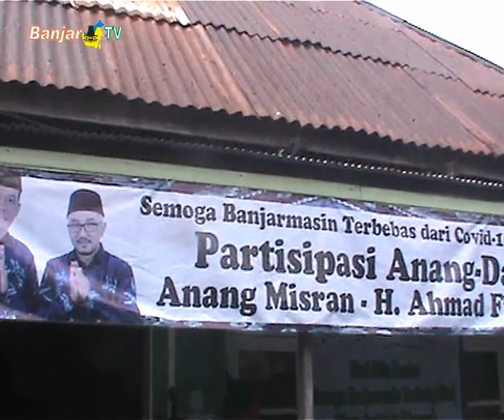AHMAD FIRDAUS KEMBALI SEMPROT RUMAH WARGA DI GANG HASANUDDIN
Bakal calon wakil walikota Banjarmasin, dari jalur perseorangan, Ahmad Firdaus, kembali melakukan penyemprotan disinfektan di kawasan Gang Hasanuddin, jalan Pangeran Antasari Banjarmasin, upaya penyemprotan murni untuk masyarakat dan tidak ada muatan politik didalamnya.